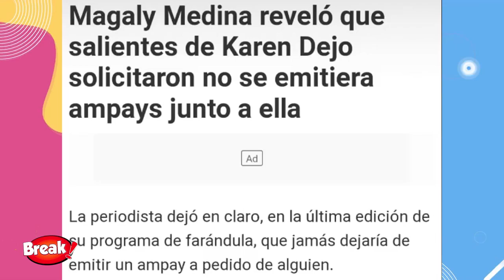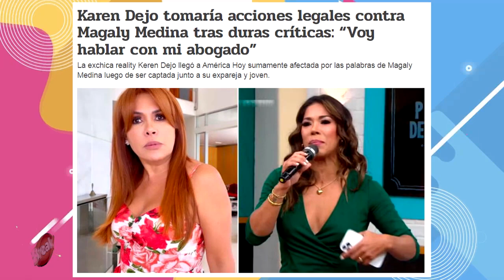KAREN DEJO DEMANDARÁ A MAGALY MEDINA POR AMPAYARLA CON DOS GALANES EN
No se quedó callada. La exbailarina Karen Dejo de encuentra en medio del ojo de la tormenta luego de ser captada junto a su expareja Christian Buhler y otro  joven por las cámaras de Magaly TV: La Firme.